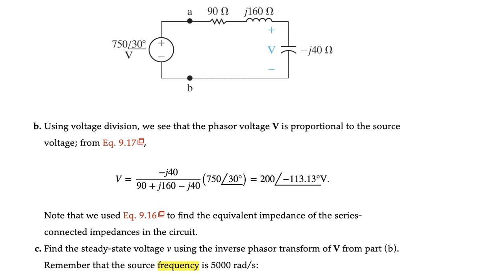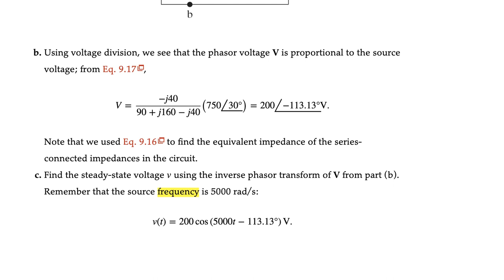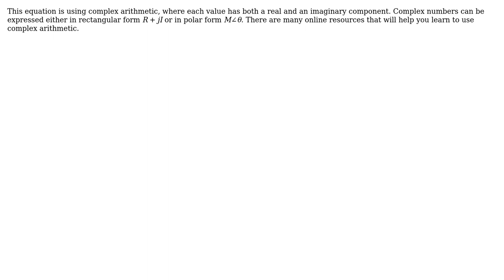Engineering: Help understanding AC circuit voltage division math in frequency domain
With thanks & praise to God, and with thanks to the many people who have made this project possible! | Content (except music & images) licensed under CC BY-SA | Music | Images & others | With thanks to user smollma user Elliot Alderson user dakotah j rivers and the Stack Exchange Network Trademarks are property of their respective owners. You are responsible for your own actions.